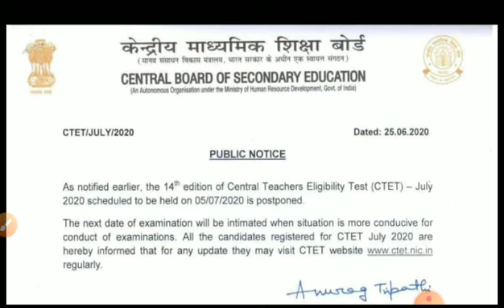CTET exam 5 July 2020 latest news update today postponed news exam postponed news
#CTET __exam 2020 postponed newspaper for